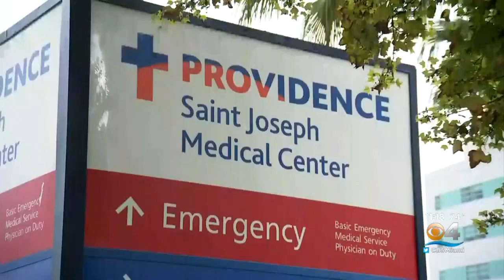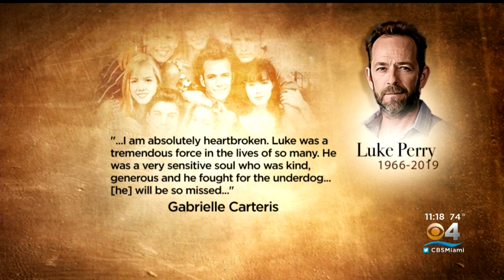Death Of 90210, Riverdale Actor Luke Perry Impacting Fans Of All Ages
Known for his role as Dylan McKay on Beverly Hills 90210 back in the 90s, Luke Perry gained a new generation of fans on the show Riverdale.